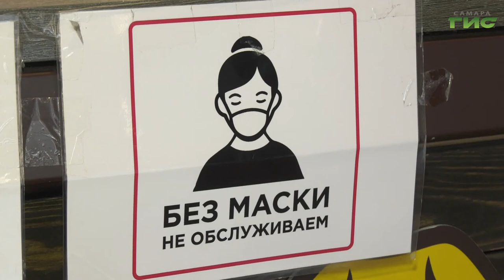Как соблюдаются санитарные меры в торговом центре Железнодорожного района Самары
Маски, перчатки и электронное меню. Сегодня представители администрации Железнодорожного района Самары совместно с сотрудниками полиции проверили, как соблюдается постановление губернатора в одном из крупных торговых центров города. Следили за ношением масок, работой персонала фуд-корта и кинотеатра. Подробности в сюжете Михаила Ермоленко.